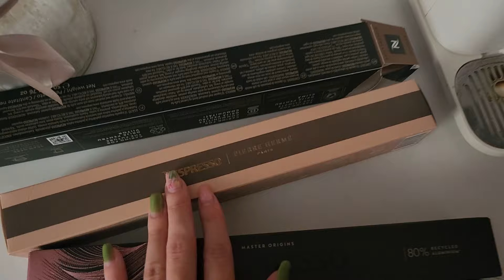Vlog: Haine SH la 3 lei si try on | O recomandare de mascara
Hello! Numele meu este Andrada si bun venit in coltul meu de internet. Am pornit acest proiect ca pe un hobby, unde imi doresc sa postez video-uri cu moda, calatorii, retete, recomandari si activitati din viata mea.